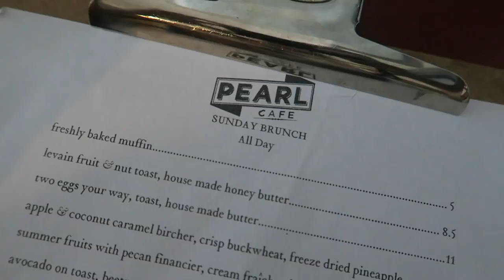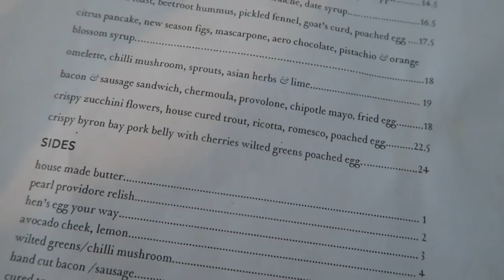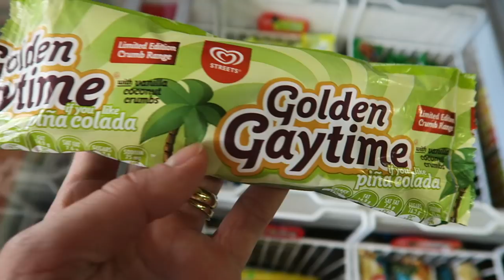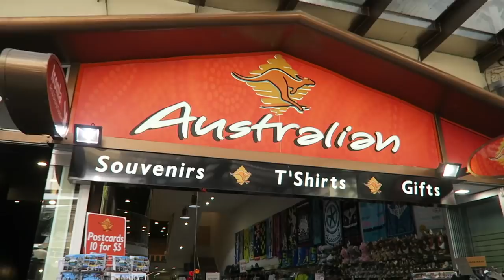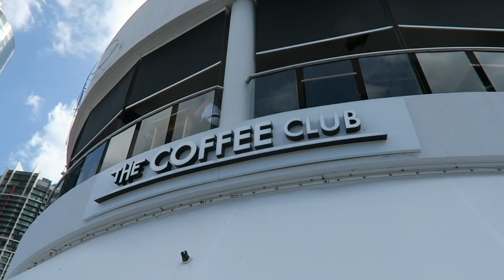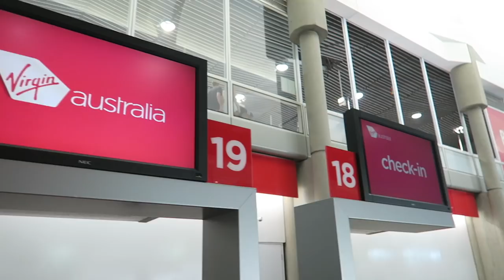Um dia em Brisbane - vlog de viagem na Austrália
Passamos um dia em Brisbane e aproveitamos muito: South Bank e sua praia artificial, Queens Street Mall, Eagle Street Pier, Story Bridge e muito mais.

Ei, não esquece, hein!

Talking Change - Gloria Tells
Razors Edge - Sebastian Forslund
Next To Me - Lvly
Plenty Of Time - Ray
Breaking Walls - Ramin